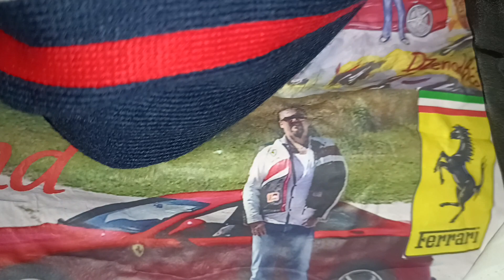Cafe' Times at Gothenburg Harbour Cafe'